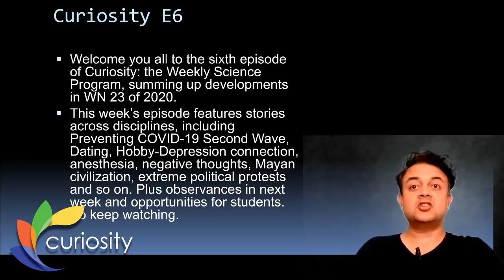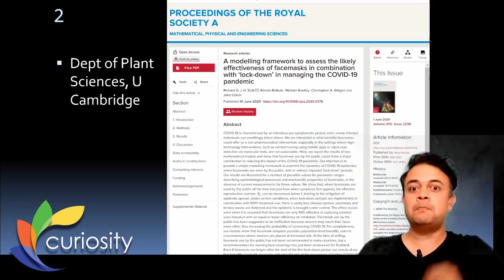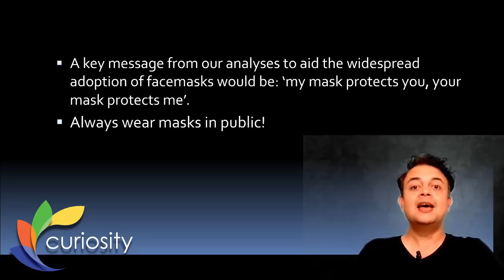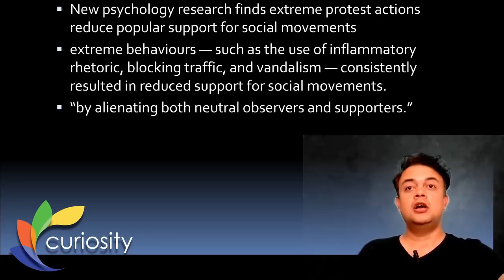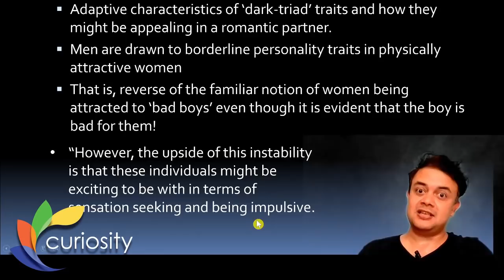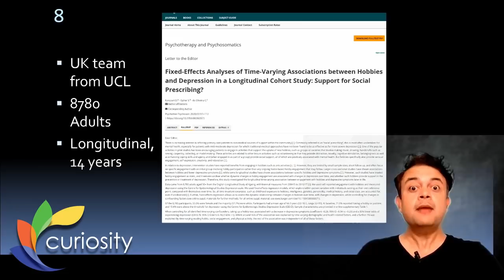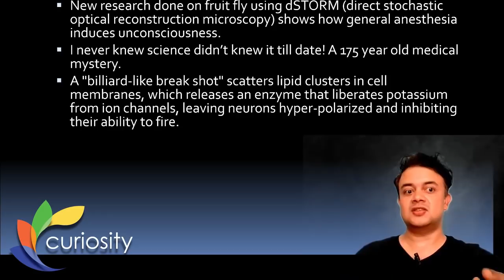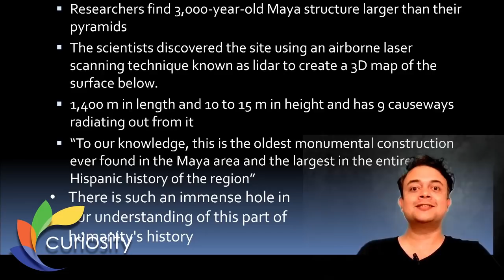Curiosity E6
Synopsis:

The sixth episode of Curiosity: the Weekly Science Program, summing up developments in WN 23 of 2020. This week’s episode features stories across disciplines, including Preventing COVID-19 Second Wave, Dating, Hobby-Depression connection, anaesthesia, negative thoughts, Mayan civilization, extreme political protests and so on.